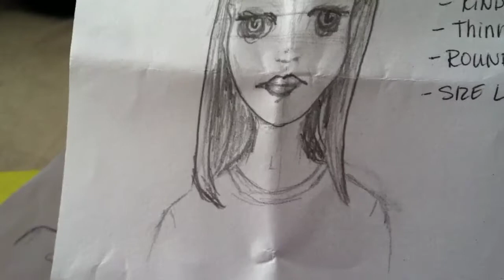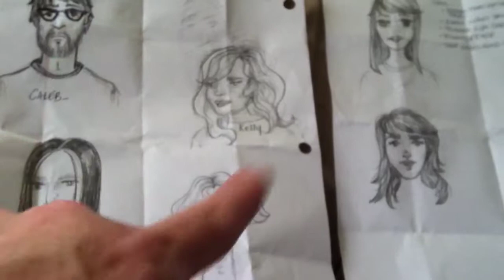Day 9: New Perspective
Sugar and Spite: The Definitive Collection comic book

Sketching the characters to becoming today with my wonky eye and I see I have a HUGE slant issue to overcome before we actually start putting anything on paper. I may need to invest in some sort of graph paper. Suggestions are certainly welcome and appreciated!

See you for 10?   I hope so.  I am now off to my second job until 10 pm.  OY!